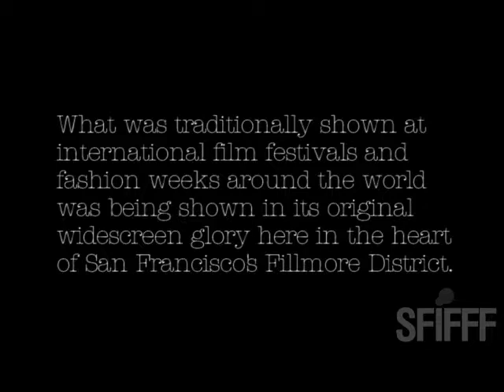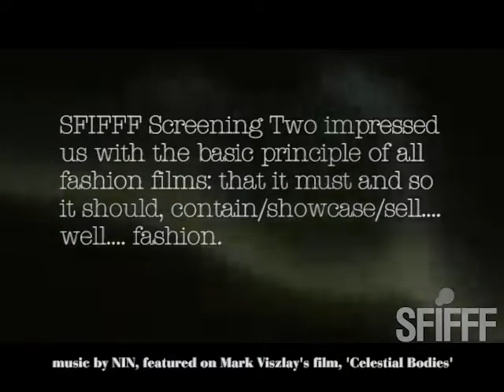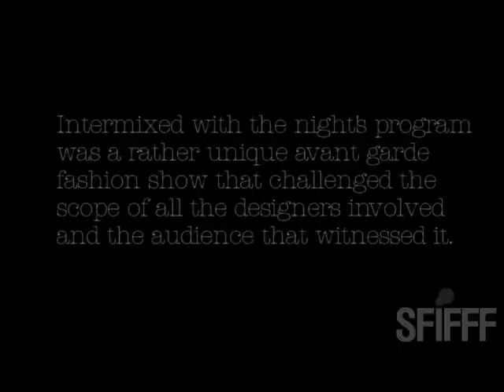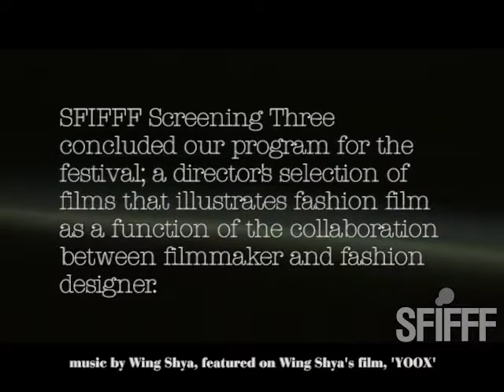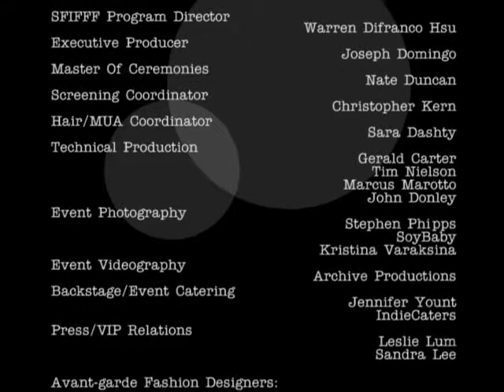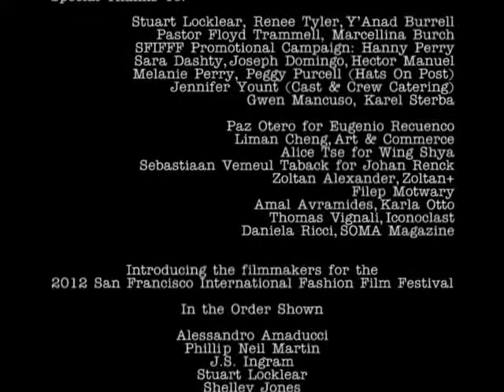2012 San Francisco International Fashion Film Festival by MODACINE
Official Event video from the 2012 San Francisco International Fashion Film Festival,

SFIFFF Directed, Curated and Produced by ModaCine Films, in collaboration with SFBA Fashion Network. Edited by Warren DIfranco. Videography by Archive Productions. Still photos provided by Stephen Phipps, SoyBaby and Kristina Varaksina.  Music by Eclumes Studios, NIN, Wing Shya and Renee Tyler.  "What If" by Leodoris.

Special thanks to Nate Duncan, Master Of Ceremonies, Christopher Kern, Johanna Lopez-Miyaki from Tastemakers International, Laurie Wright, Sandra Lee and Leslie Lum. Backstage, Cast and Crew catering by Jennifer Yount / IndieCaters.

SFIFFF 2012 Filmmakers:
Alessandro Amaducci
Phillip Neil Martin
J.S. Ingram
Stuart Locklear
Shelley Jones
Tobias Knipf
Konstantinos Menelaou
Maurizio Bavutti
Simon Rusch Meyer
Damien Krisl

Janna Wang
Megan Feroglia
Marie Schuller
Stewart Shining
Vincent Gagliostro
Keichi Nitta
Vince Barati
Matthew Frost
Andreas Waldschuetz
Mark Viszlay
Jamie Isaia
Alvaro de la Herrán
Stephen Dirkes

Janos Visnyovszky
Monica Elkelv
Ioanna Theodorakou
Antoine Asseraf
Rene Habermacher
Joaquim Barreto
Joost Vandebrug
Wing Shya
Sarah Silver
Suzie Q & Leo Siboni with Filep Motwary
Ruth Hogben
Delaney Bishop
Justin Wu
Eugenio Recuenco

Special SFIFFF Avant-Garde Fashion Show featured:

Acta Non Verba by Hector Manuel, model: Cassie Hart and SFIFFF MUA and Hair Coordinator Sara Dashty.

Cana Klebanoff, models: Chris Naasko, Guillaume LaFarge and Hazer Ozcan, MUA/Hair: Adriane Gaulding.

Cari Borja, model: Shaye McKenney, Hair: Heather Jassem, MUA: Connie McCallister.

Gail Ballesteros-Shrive, model: Teresa Sinclair, Hair: Rebecca Beardsley, MUA: Beela Shaikh.

Joseph Domingo, model: Liana Nepardize, MUA and Hair: Maggie Thach.